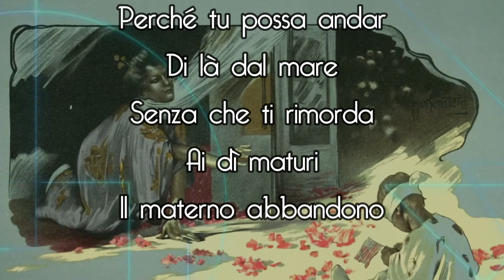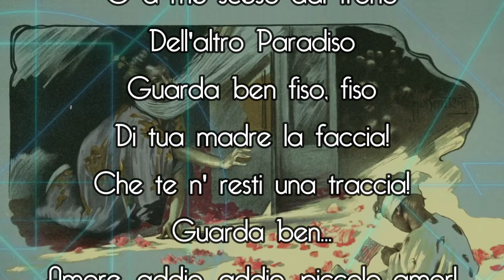プッチーニ「蝶々夫人」ああ、かわいい坊や！ "Tu, tu, piccolo Iddio"（歌詞のナレーション付き）｜ボローニャ歌劇場フィルハーモニー/レナータ・カンパネッラ［吉田裕史指揮］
プッチーニ「蝶々夫人」ああ、かわいい坊や！　"Tu, tu, tu"｜オペラ・歌劇
フルオーケストラ演奏
ボローニャ歌劇場フィルハーモニー/レナータ・カンパネッラ［吉田裕史指揮］

【 ボローニャ歌劇場フィルハーモニー 】

オペラ発祥の地・イタリアで1763年に設立され、250年以上の歴史を持つボローニャ歌劇場を本拠地として活動するイタリア屈指の実力を誇るオーケストラ。
世界的指揮者・吉田裕史が芸術監督 兼 首席指揮者を務める。

【 吉田 裕史 】- HIROFUMI YOSHIDA -

元ボローニャ歌劇場フィルハーモニー 芸術監督 兼 首席指揮者
ウクライナ・オデッサ歌劇場 首席客演指揮者

　吉田裕史についてのより詳しい情報や限定動画を受け取る
　※iPhoneやiPadなどをお使いの方はPCからご登録ください